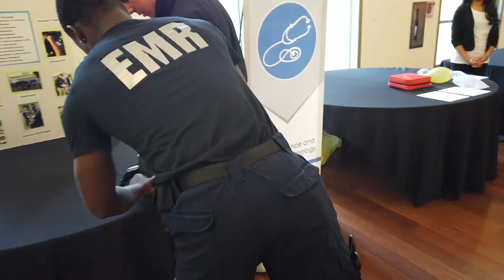C-Spine Demonstration by High School Students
On February 27 during the Antioch Chamber of Commerce Taking on the World Event, students from Dozier-Libbey Medical High School of the Antioch Unified School District performed a demonstration for a response to a C-Spine injury and also placed an air splint on the patient. This was performed in front of Mayor Sean Wright and other business members in the community.

The event was aimed to provide the community with a unique opportunity to engage with current high school students and learn about the work they are doing, training received, and skills developed in their high school career.

Video shot on a DJI Osmo Pocket